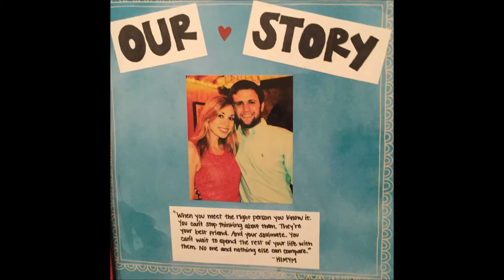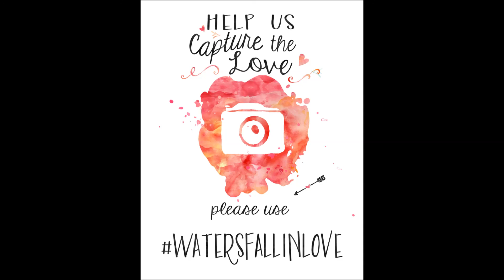Will and Katlyn's Wedding Rehearsal Video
Video shown at Will and Katlyn's after Rehearsal Dinner.